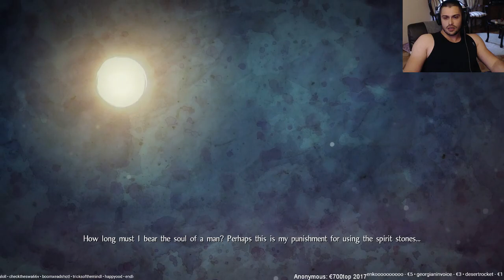Nioh - Date Shigezane (DLC)